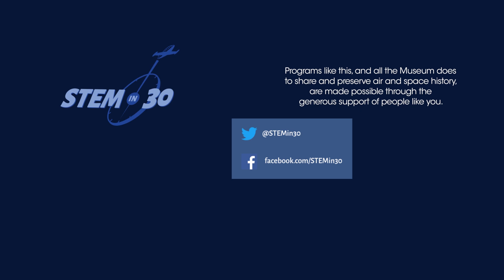The Best Office View in the World: Major Jason Markzon, Thunderbirds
Have you ever wondered what it is like to fly with the United States Air Force Thunderbirds?  Do you know how someone becomes a Thunderbird?  Find out from Major Jason Markzon of the Thunderbirs!